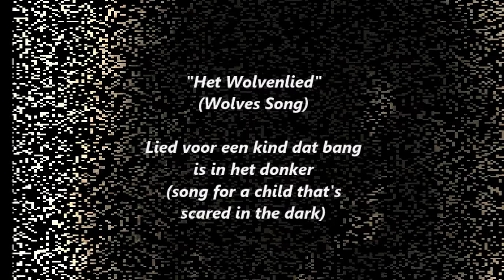"Het Wolvenlied" Hielke de Boer (C) december 1990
This one I wrote for a little girl aged 3 or 4 years old at the time. She saw the movie E.T. and it scared her to her bones, even so when it was bedtime I first had to look under the bed for her to make sure that E.T. wasn´t hiding there. Also she thought there were wolves outside that would come and take her away. So a lot of times I sat down at her bed, having conversations about what she called ´good and bad energy´ and there was another fellow named ´Pieter Puk de Haas´ (which I have never figured out who or what that was, not even if he was a good or bad guy) and then after some time she could get to sleep, reassured that I would protect her if any of these creatures would come.

The movie E.T. was considered 'for all ages', but this made me aware that some of this category isn't appropriate at all for the youngest among us. It has hunted her for quite a time, so it made me aware that we should judge such things for ourselves.

For Kirsti. I miss you.